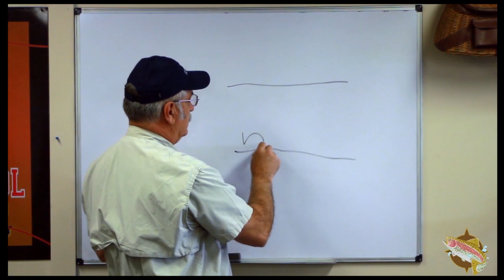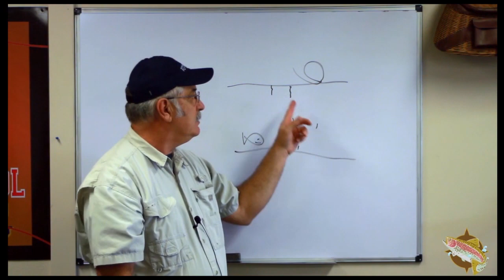Fly Fishing Emergers Vol 1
Fly Fishing Emergers Volume 1. To be a complete dry fly fisherman you must first become an expert on fly fishing emerger dry flies. This is Volume 1 and is the first Volume of a 5-volume series of videos on emergers. Volume 2 through 5 you can find on our channel.